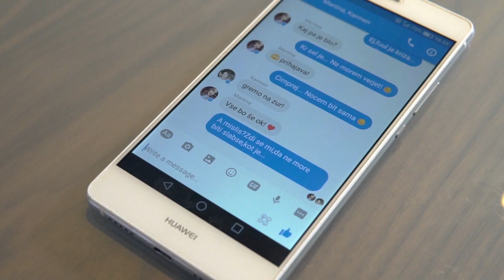MLADIH 5 - Poletje je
Kamera in režija: Sašo Švigelj
Montaža: Varja Lorger
Asistent na snemanju: Sabina Brdnik
Scenarij: Sabina Brdnik
Luč: Alex Šenekar
Maska: Maja Železnik

Za pomoč pri snemanju videospota se skupina MLADIH 5 zahvaljuje:
MF butiku,
Družini Cmok,
Družini Koler,
Karmen Volasko,
Martini Domanjko,
Ireni Zagajšek Volasko in
Luki Polenšku oz. Ramni Slivniško jezero.